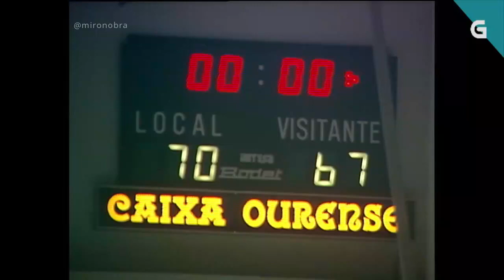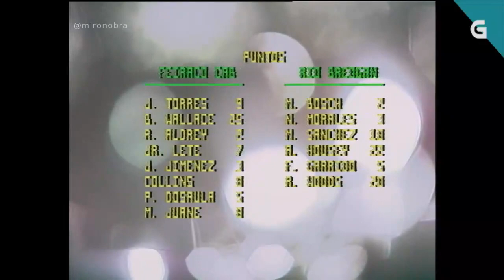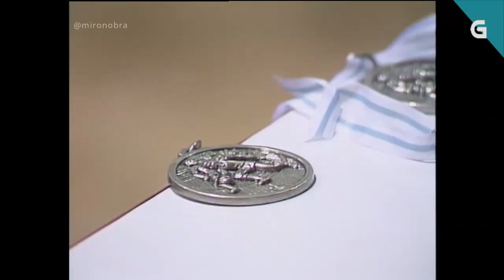(Final 1ª Copa Galicia 1986/87) Leche-Río BREOGÁN Vs Feiraco OBRADOIRO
Disputado en O Barco de Valdeorras el 13 de Enero de 1987